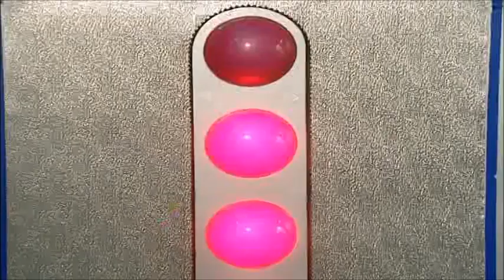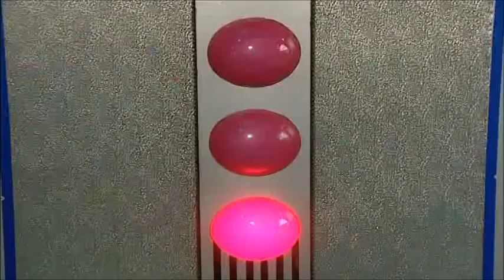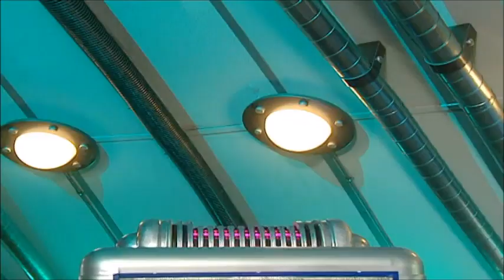Meet The Teletubbies Part 15